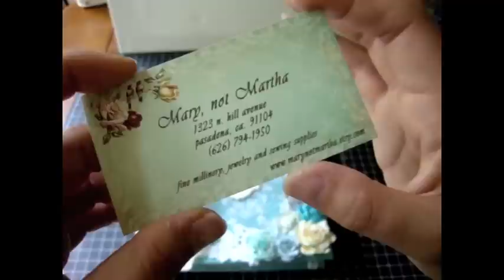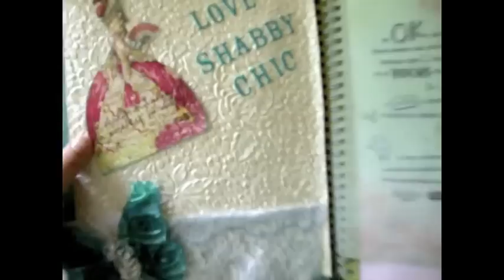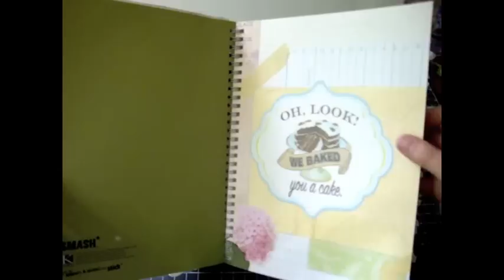My Shabby Chic Junk Journal (Smash Book)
I loooove these junk journals and I of course had to altered mine and make it very Shabby Chic :) I am going to make another soon of my favorite color "pink" TFW